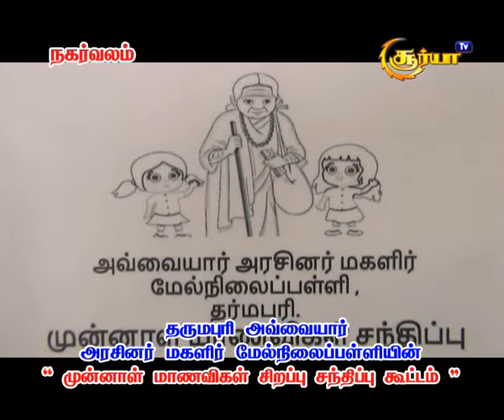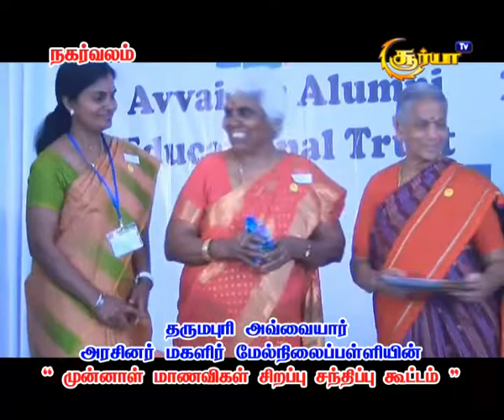1977 ம் ஆண்டு படித்த முன்னாள் மாணவிகள் சந்திப்பு நிகழ்ச்சி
அவ்வையார் அரசினர் மகளிர் மேல்நிலைப்பள்ளி தர்மபுரி Dharmapuri